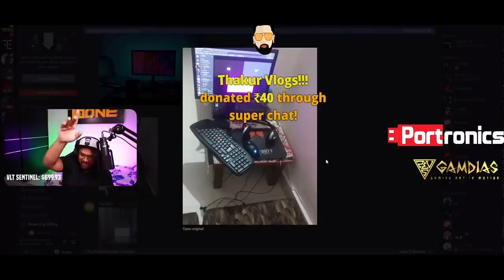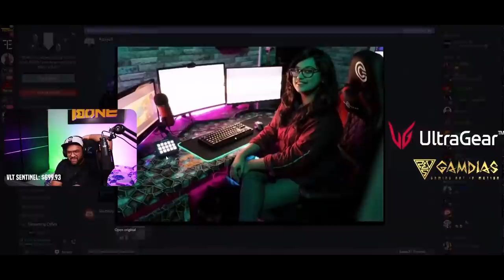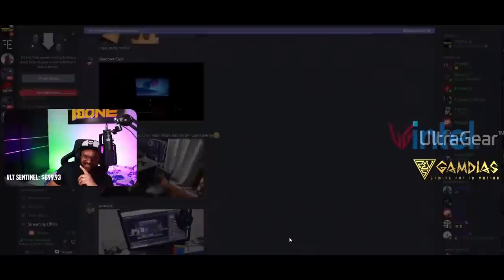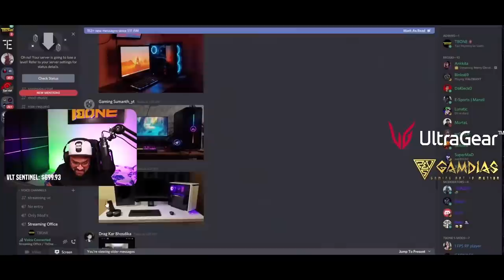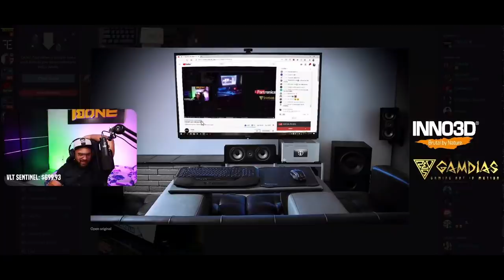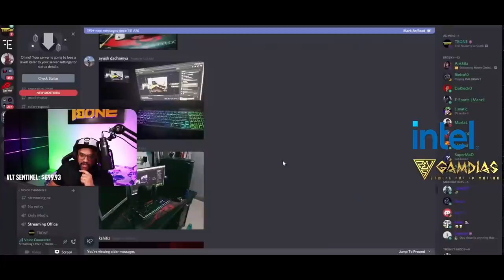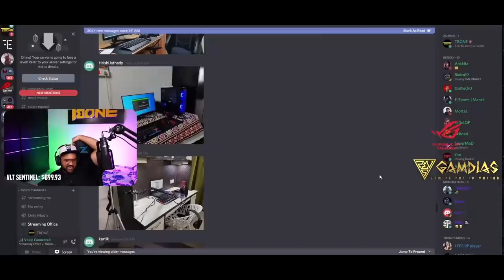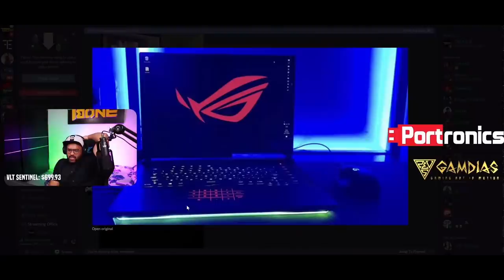TbOne Reviews Viewer PC Setups Episode #3